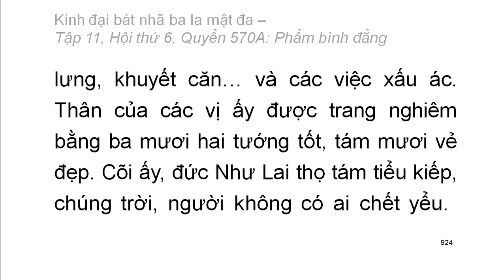600 quyển Kinh Đại Bát Nhã Ba La Mật Đa: Quyển .../600 (tiếp) (đọc lần 2) (rất hay)